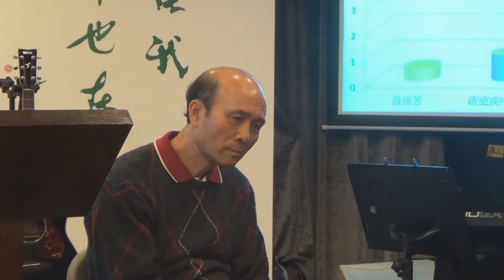婚姻輔導示範 引導雙方回應感受2-葉牧師